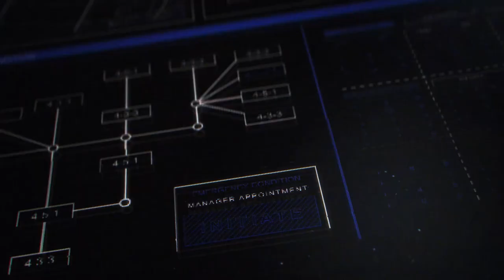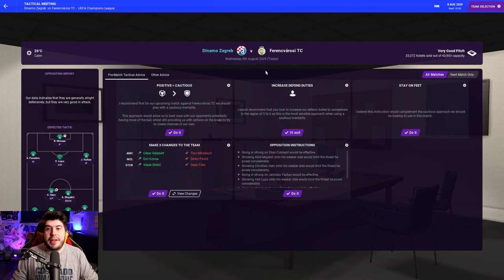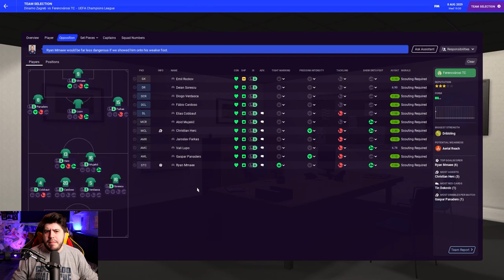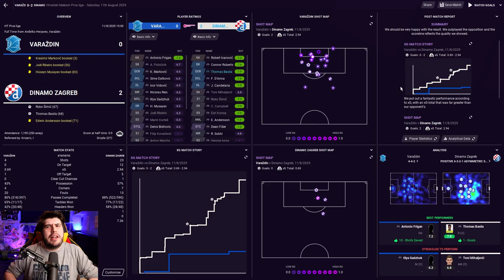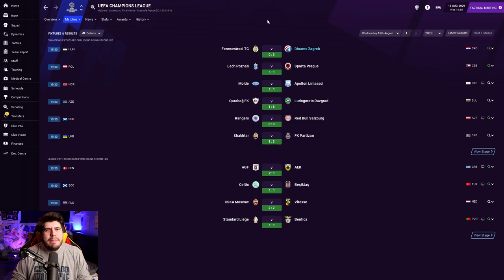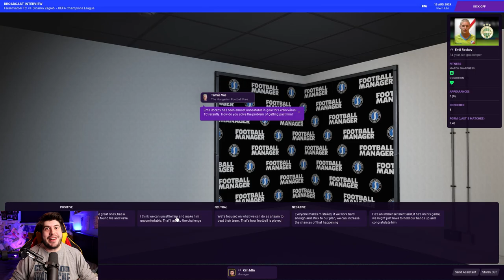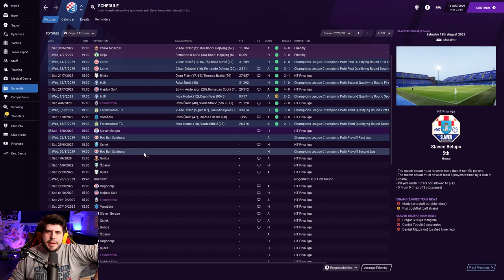Outcasts To Icons - S10-E3 DIANA ROSS! | Football Manager 2021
FAQ